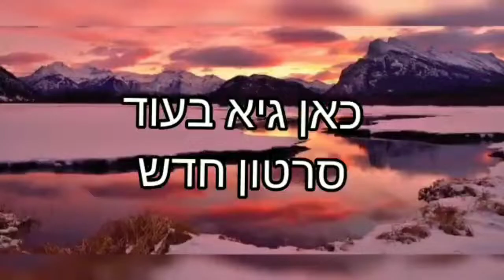פאם 750 Pam